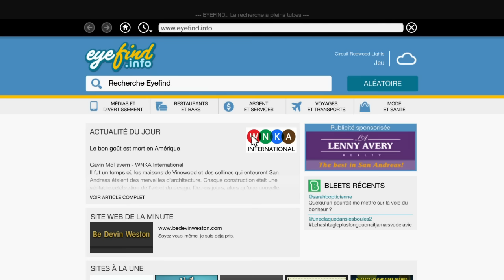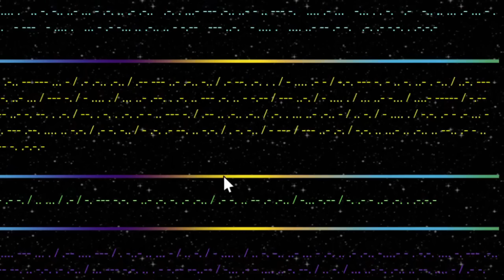TOUS LES CODES MORSES DE GTA V DÉCODÉS / MYSTÈRE DE GTA 5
Dans cette vidéo récapitulative, je vous présente les différents codes morses trouvés dans GTA V et vous partage l info d une transition captée au larges des cotes

Traduction du site des Altruistes:
La révolution industrielle a été un désastre pour la stabilité de la race humaine , presque tous seront d’accord que continuer de mettre l’accent sur la supériorité de la jeune génération de moins de 40ans entraînera la fin catastrophique et tragique de notre civilisation.
L’homme est un animal nocturne par nature.
Ceux qui existent dans la société technologique industrielle,baignant dans la lumière du soleil et de l’électronique,
souffrent de problèmes psychologiques.
L’Hypervitaminose D provoque des concentrations anormalement élevées de calcium, ce qui peut causer des dommages au coeur, aux reins et aux os.
Les concentrations toxiques sont le résultat direct de l’exposition au soleil.
Le surpeuplement est source de stress et d’agressivité.
Les sociétés primitives, celles où les vêtements et les outils de la révolution industrielle ne sont pas nécessaires, ont fourni un cadre stable pour le fonctionnement de la société.
On ne peut pas se plaindre de la dégradation des valeurs traditionnelles et encore adopter la technologie.
Un homme en tant qu’individu, en travaillant avec un groupe autonome d’individus, qui sont tous nus Physiquement et psychologiquement, reste en bonne santé et de même pour les autres.
La jeune génération de moins de 40ans n’existent que sous forme de subsistance à l’homme altruiste d’un gain de vie de les consommer, bannissons les vêtements, bannissons les mensonges, bannissons la jeunesse et la tromperie, mangeons de la chair et buvons du sang.
Nous serons libres une fois de plus , parce que nous connaissons l’altruisme, son plus grand bien! Pour la plus grande génération, nous allons prospérer à nouveau.